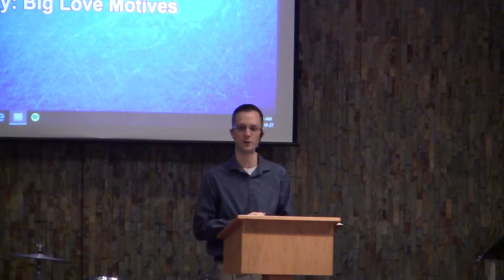The Most Excellent Way: Rev 2:1-7